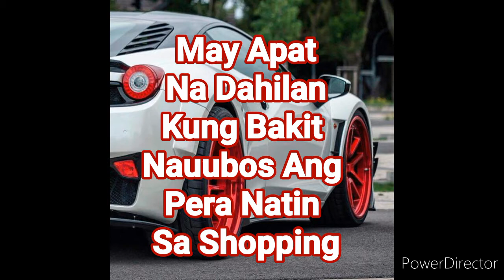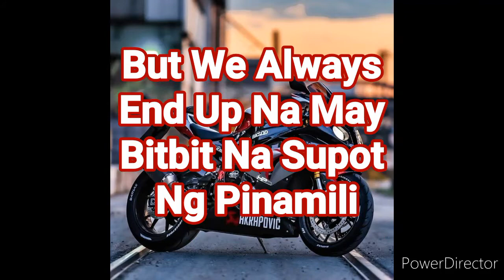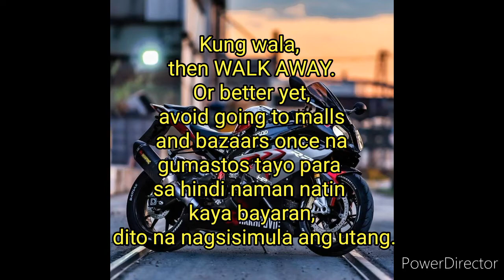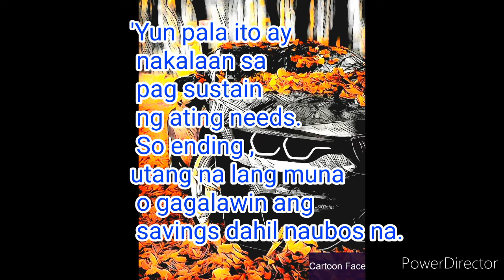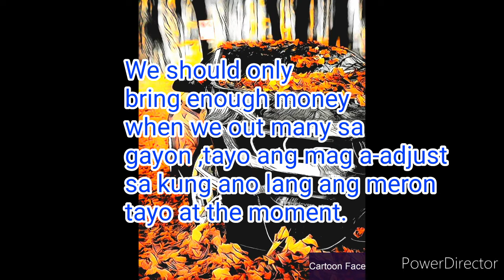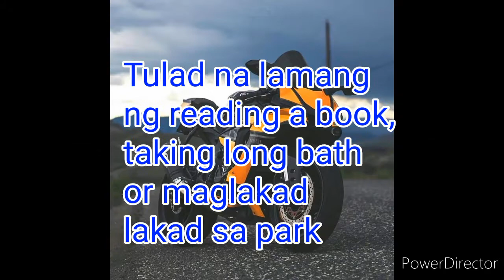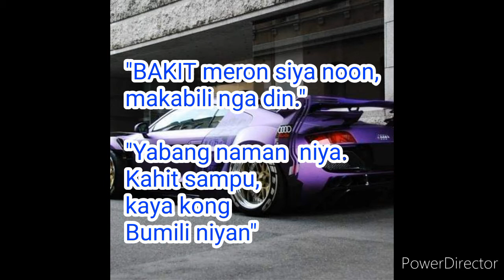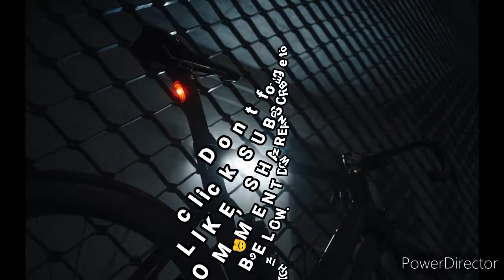SHOPPING NOW, PULUBI LATER (LESSON #1)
22 Money Lesson On How To Avoid Going Broke

From the Diary of A PULUBI by CHINKEE TAN